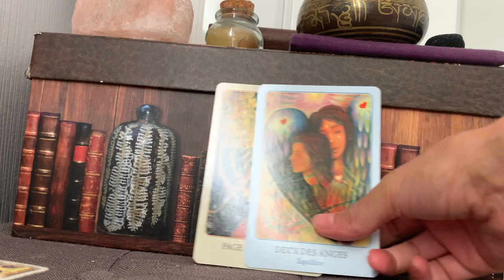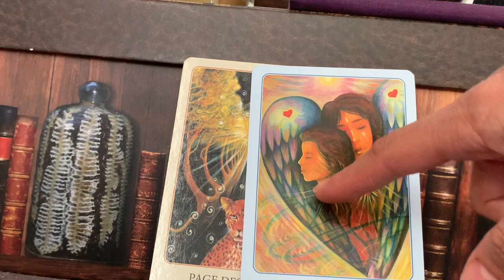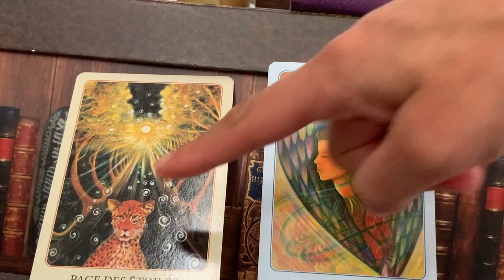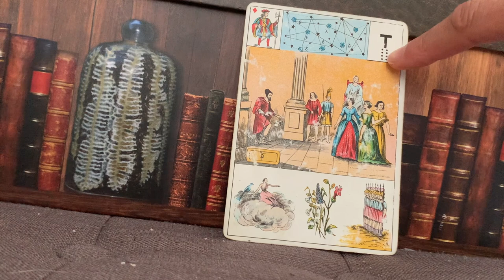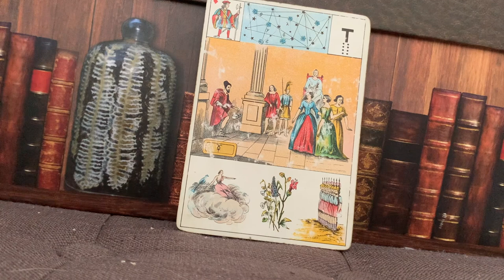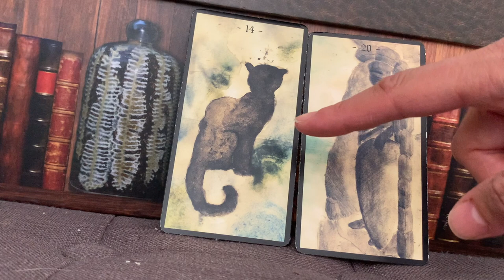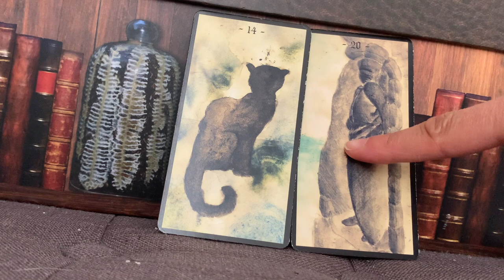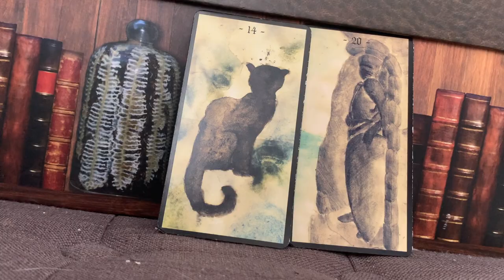PASSER DE L'OMBRE A LA LUMIÈRE ET GRANDE PROTECTION.